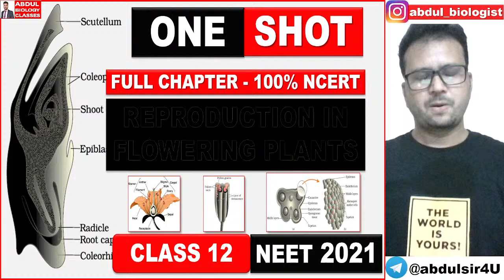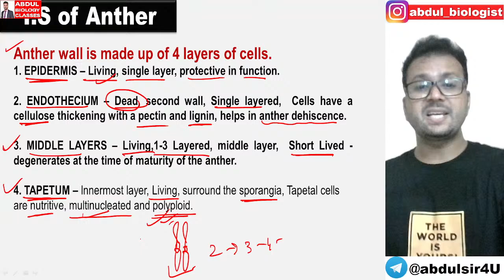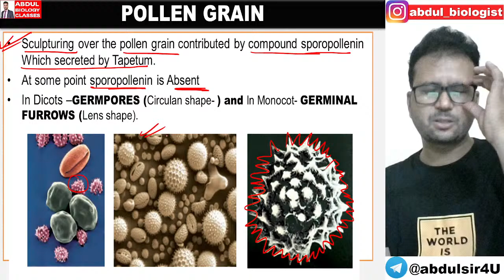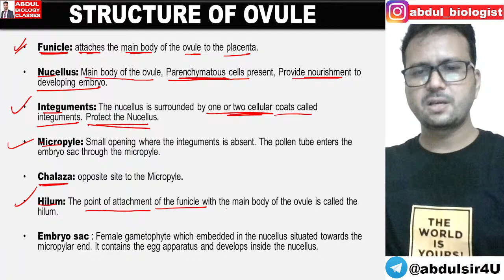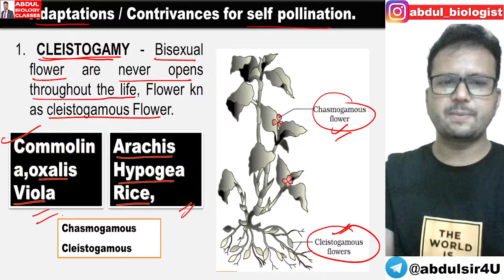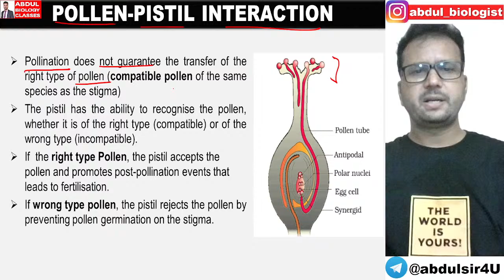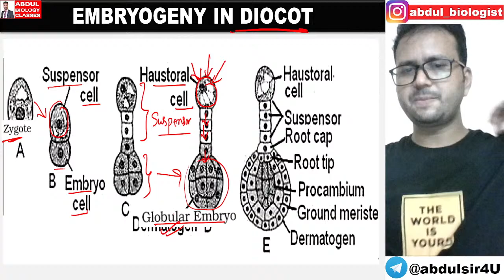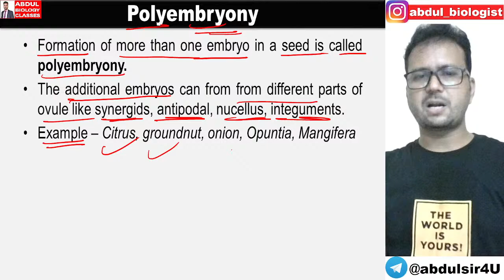ONE SHOT | Sexual Reproduction in Flowering Plants Class 12 | Complete NCERT Biology | CBSE | NEET20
In this session, Abdul Sir will be discussing on 100% NCERT of Sexual Reproduction in Flowering Plants Class 12, chapter 2.  It is very important for NEET aspirants preparing for NEET 2021.
During this session you also learn tips & tricks to memorize the theory and preparation strategies which will help you to crack the NEET exam.
Sexual Reproduction in Flowering Plants Class 12 Chapter 14
Sexual Reproduction in Flowering Plants Class 12 NEET
sexual reproduction in flowering plants class 12

In this channel, Biology Video lecture is designed and prepared by me for the students preparing for NEET, AIIMS, JIPMER ( Medical Entrance Exam), CSIR-NET, ICMR-JRF, Class 11th and Class 12th of different Boards, Biology Olympiad and KVYP.
This course is developed on the basis of different NCERT Biology and material provided by renowned Coaching institute of India like Allen and Aakash.
I also use Tips and tricks to remember complex cycles and names in this video lecture.
I have also made some motivational videos to enhance the students performance, guide the student for their proper exam preparation.
ABOUT ME
Myself Abdul Mannan, Biology Faculty at Potential and Concept Education, Guwahati (Assam). I did M.Tech in BioMedical Engg. from MNNIT, Allahabah. I holds an excellent experience in the field of Medical Competitive Examinations. I had worked in the most prestigious educational Institutions of the nation like AAKASH Institute, New Delhi. I used short tricks during my teaching which enables the students to understand and memorise the subject contents more precisely. I am mentor of so many students who are presently perusing or completed their MBBS in the prestigious Medical Colleges.
I have also published three research papers in international journals in the field of Biology.